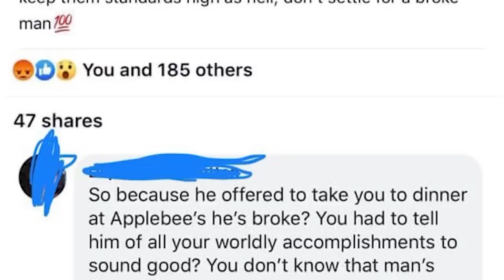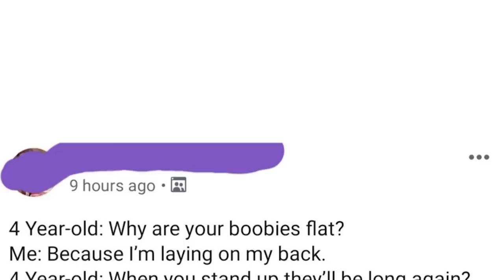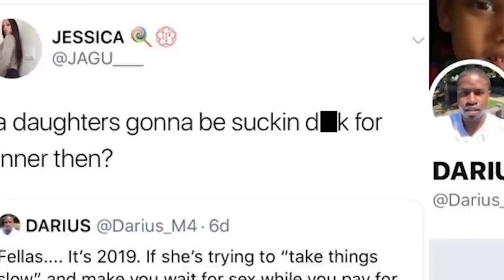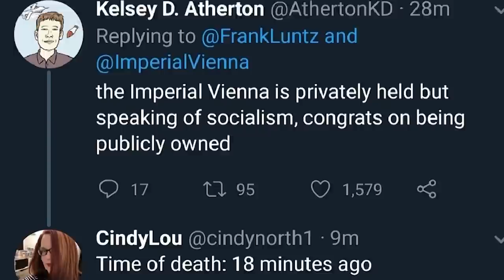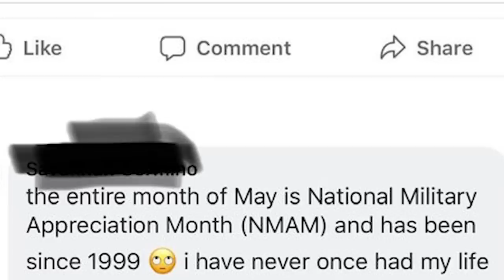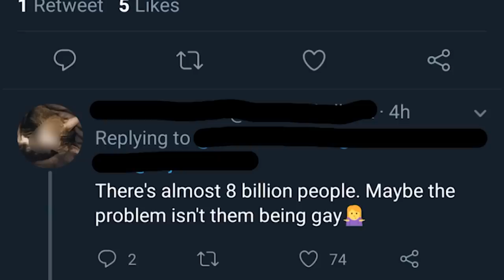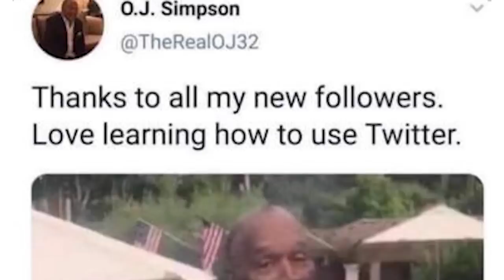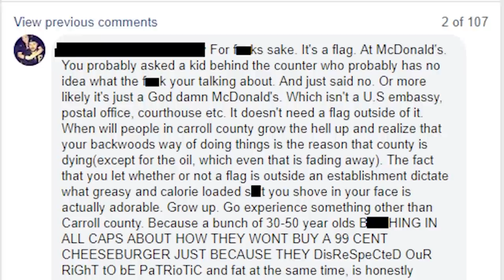r/Murderedbywords | tha-... that's illegal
Top posts from r/Murderedbywords on Reddit.